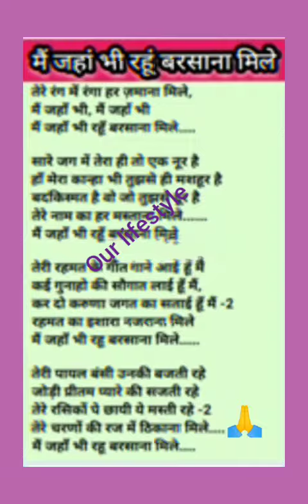भजन 🙏💐🙏तेरे रंग में रंगा हर जमाना मिले